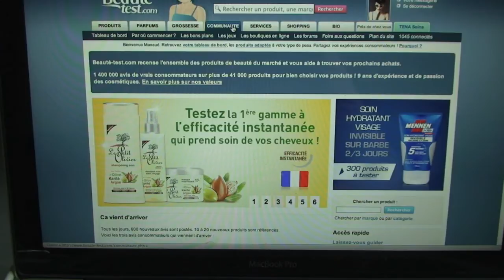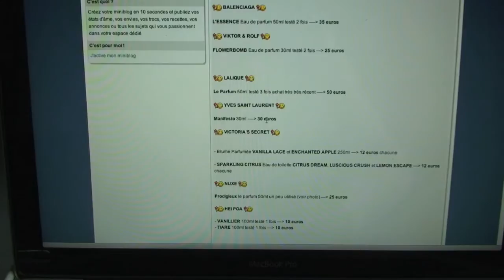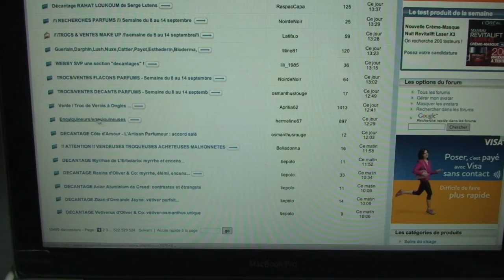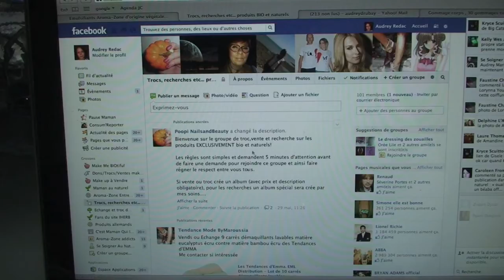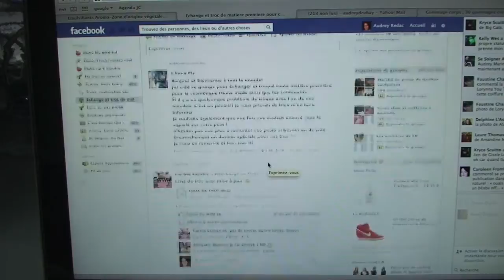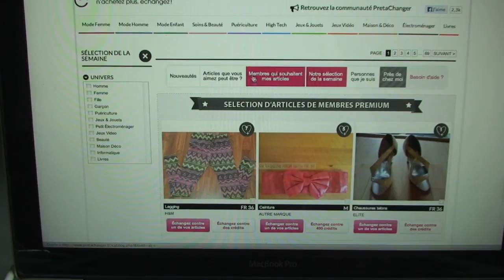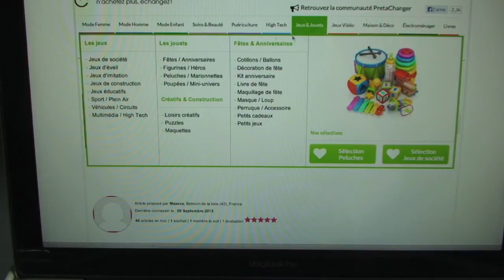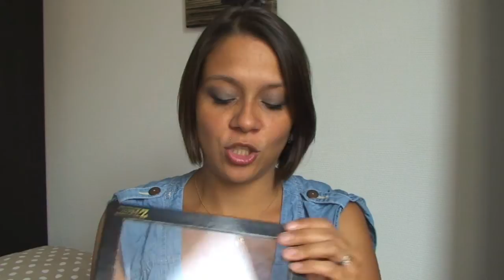Le TROC 2nde Partie : Explications & Démo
Suite à plusieurs questions : Nouvelle vidéo de présentation du Troc de Cosmétiques (maquillages et soins, Bio ou pas) et autres objets.

A bientôt.

Audrey